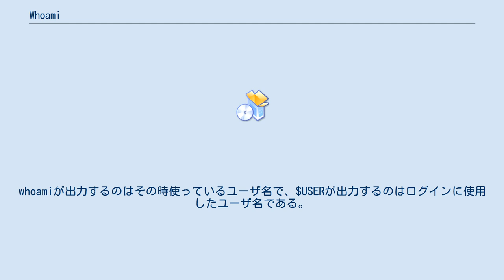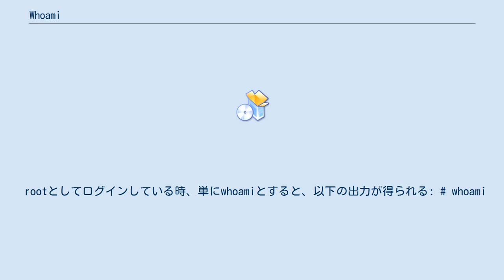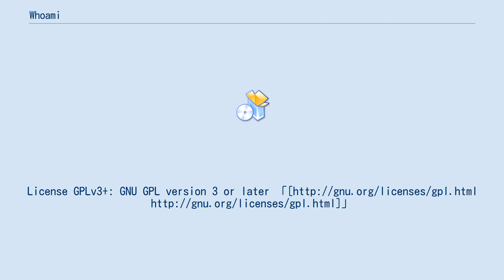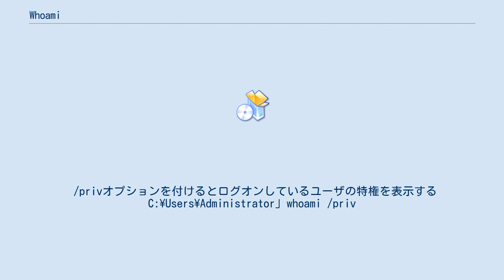Whoami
whoami（フーアムアイ）は、Unix系オペレーティングシステムのほとんどに存在するコマンドである。
Windows Vista、Windows Server 2008にも搭載されている。
これは "Who am I?（私は誰）" の語を連結したもので、実行したユーザの有効なuserid(ユーザ名)を表示する。
 UNIXのコマンドid -unと同じ効果である。
 Unix系オペレーティングシステムにおける$USERと似ているが、whoamiの出力結果はこれとは少し異なる。
whoamiが出力するのはその時使っているユーザ名で、$USERが出力するのはログインに使用したユーザ名である。
例えば、ユーザがJohnでログインし、次いでsuコマンドでrootになった場合、whoamiの出力はroot、echo $USERの出力はJohnとなる。
suコマンドはデフォルトではログインシェルを呼び出さないためである。
 GNU版のwhoamiも存在し、Richard MlynarikによってGNU Core Utilities (Coreutils) の一部として実装された。
 このコマンドはまた、Windows 2000リソースキットと Windows XP SP2 Support Toolsにも含まれている。
UNIXコマンドとは違いはオプションが多くあり、ログオンしているユーザーのユーザー、グループ、および権限の情報が表示できる。
 rootとしてログインしている時、単にwhoamiとすると、以下の出力が得られる: # whoami
root
 ユーザbaldurとしてログインしている時なら以下のようになる: # whoami
baldur
 --helpオプションを付けるとヘルプを表示する: # whoami --help
 --versionオプションを付けるとバージョンを表示する: # whoami --version
whoami (GNU coreutils) 6.10
This is free software: you are free to change and redistribute it.
There is NO WARRANTY, to the extent permitted by law.

Written by Richard Mlynarik.
 Administratorとしてログオンしている時、単に whoamiとすると、以下の出力が得られる （ユーザ名の前はコンピュータ名またはドメイン名）: C:\Users\Administrator」whoami
example\Administrator
 /privオプションを付けるとログオンしているユーザの特権を表示する C:\Users\Administrator」whoami /priv